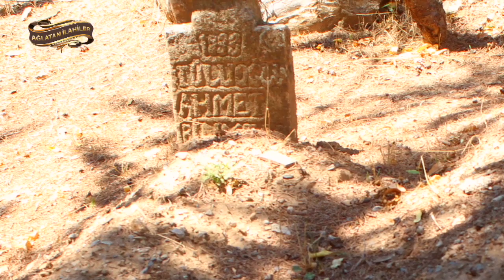İlahi - Aldanma Dünyaya Bir Gün Göçersin / Abdurrahman Önül